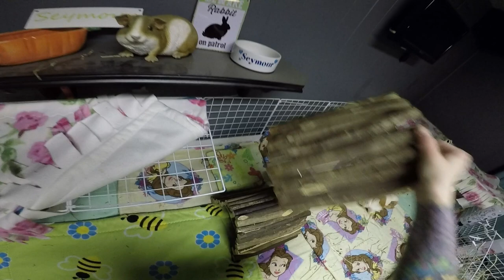Morning Routine & Talk Time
Support The Guinea Pigs:
Amazon Store Front:

Trusted Guinea Pig Related Shops
Sherwood Pet Health (pellet/supplements/recovery food):
FluffyFeetDesigns (hay boxes):
CindysCozyCo (fleece maker):
Zoey & Lilo's Toy Box online shop (fleece, toys, food):
BudgetBunny Shop (fleece, toys):
Popcorning Piggy (t-shirts, stickers, mugs):
Scotty's Animals (T-Shirts):
The Natural Cavy  (treats,forage):
Darwin's Cavy Creations (fleece maker):
Guinea Pig Care Information, How To & Supplies